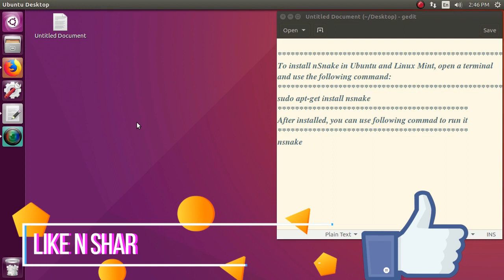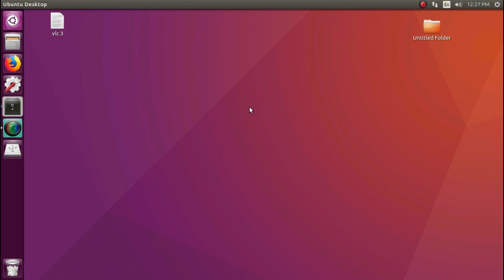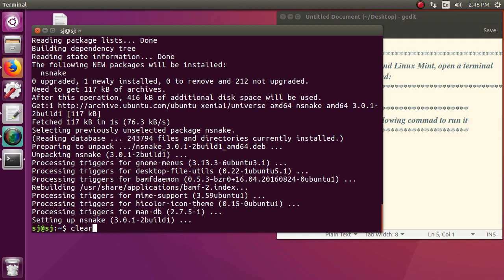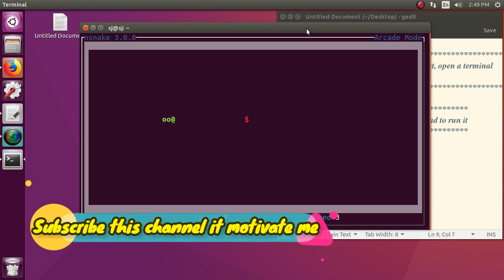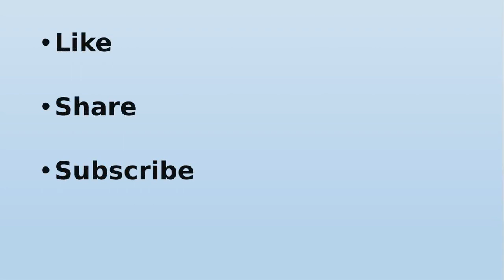How to play nSnake The Classic Snake Game In Linux Terminal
There are several Snake games available on Android, iOS and Web. And one such game is available in Linux terminal as well.
nsnake is a clone of the classic snake game that we all used to play on our ols nokia cell phones. You play this game on the terminal, with textual interface
yes! you can play on Linux terminal
Hope you will like too. To install nSnake
First open a terminal by key combination of control plus alt plus t
Than
Sudo apt-get update
Sudo apt-get install nsnake

To play game  run a following command in terminal
nsnake

Control Keys
– Arrow Keys : Moves the snake
– q Quits the : game at any time
– p : Pauses/Unpauses the game
– h : Show help during game